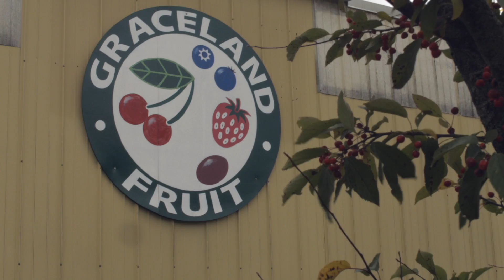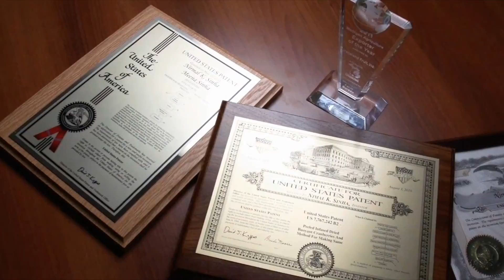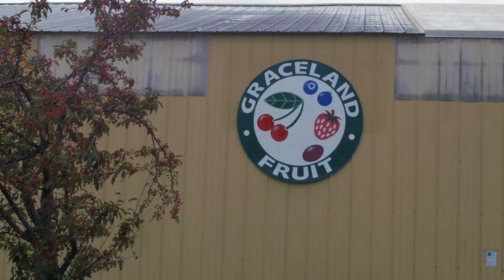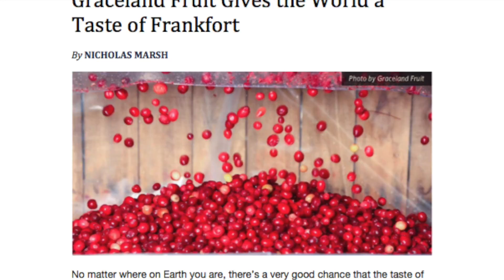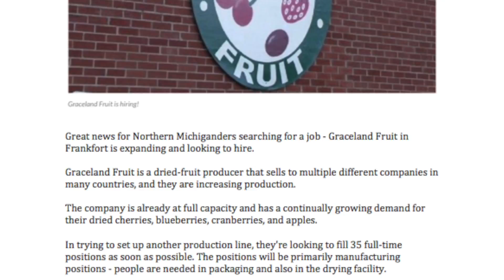Graceland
Directed, Shot & Edited by AMAR Media (2016/2017)